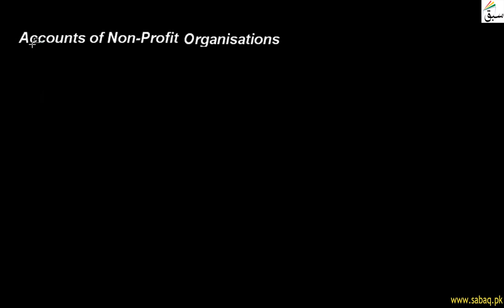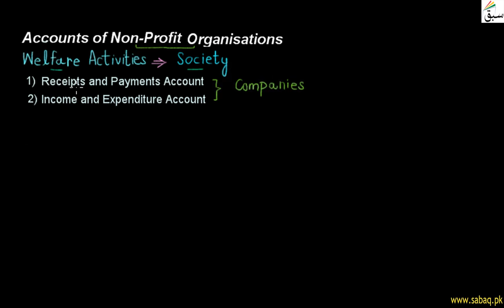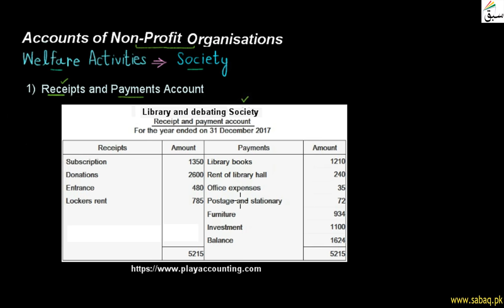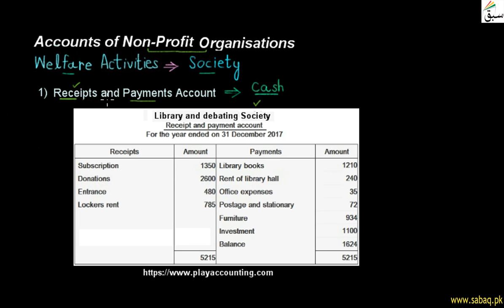Accounts of Non-Profit Organizations, Accounting Lecture | Sabaq.pk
This video is about: Accounts of Non-Profit Organizations . Practice tests and free video lectures for Physics, Chemistry, Biology, Math’s, Computer Science, English & more subjects are also available at Sabaq.pk. So, subscribe to Sabaq.pk/Sabaq Foundation now and get high marks in your exams.

CLASSES WE COVER AT SABAQ.PK / SABAQ FOUNDATION:

1. KG
2. Class 1
3. Class 2
4. Class 3
5. Class 4
6. Class 5
7. Class 6
8. Class 7
9. Class 8
10. Class 9
11. Class 10
12. Class 11
13. Class 12
14. Class 13
15. Class 14
16. MCAT
17. ECAT
18. CSS

BOARDS WE COVER AT SABAQ.PK / SABAQ FOUNDATION:

1. FBISE
2. Sindh Board
3. KP Board
4. Balochistan Board
5. Cambridge

STUDY MATERIAL WE OFFER AT SABAQ.PK / SABAQ FOUNDATION:

1. Physics Lectures
2. Chemistry Lectures
3. Mathematics Lectures
4. Biology Lectures
5. English Lectures
6. General Science Lectures
7. Computer Science Lectures
8. General Math Lectures
9. Accounting Lectures
10. Statistics Lectures
11. Advance Accounting Lectures
12. Cost Accounting Lectures
13. Practice Tests
14. Physics Practical
15. Chemistry Practical